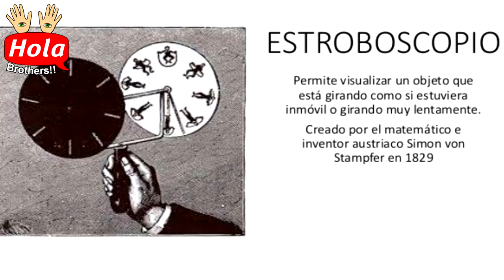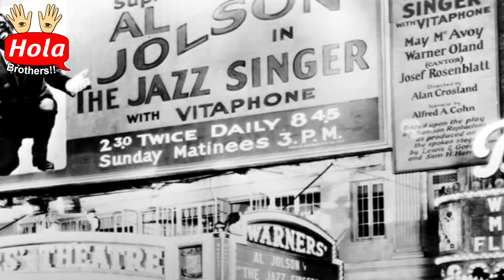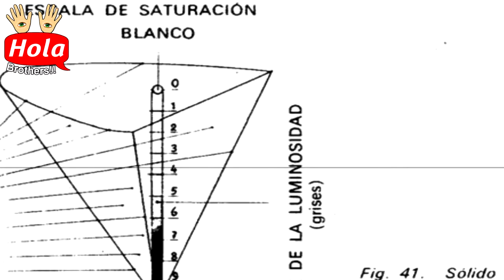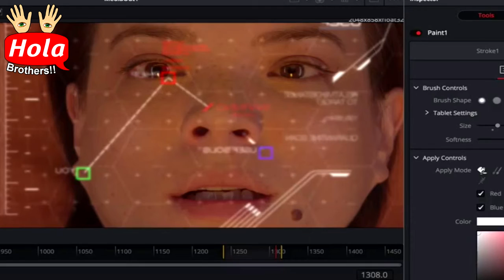Historia del Cine: Origen, Evolución y Géneros - Todo lo que Debes Saber: ¡Cultura Cinematográfica!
Sumérgete en la fascinante historia del cine y descubre sus orígenes, evolución, géneros y elementos clave. En este video, exploramos desde los primeros experimentos cinematográficos hasta las producciones modernas, pasando por los géneros más populares y los elementos que hacen del cine una forma de arte única. ¡No te pierdas este recorrido completo por la magia del séptimo arte!